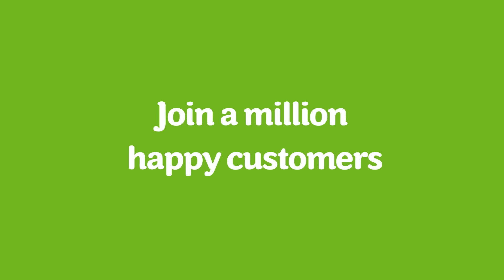Beau the dog chooses a new TV - ao.com ad